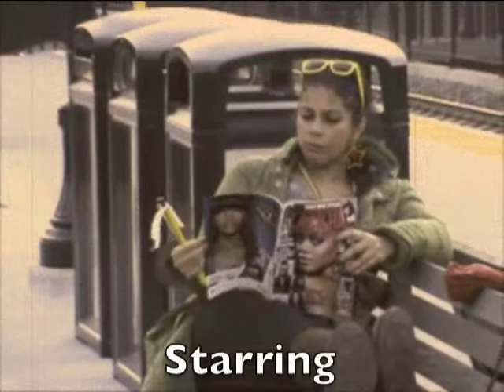Brenda's Lost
The Sequel to "Brenda's Friends" follows Brenda's side of the phone call.